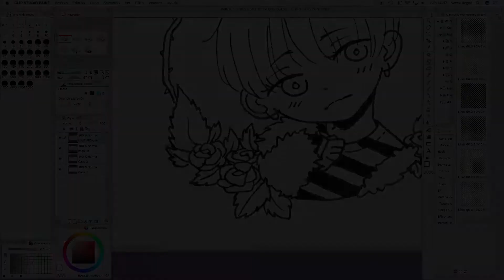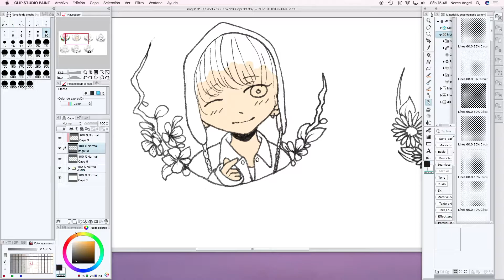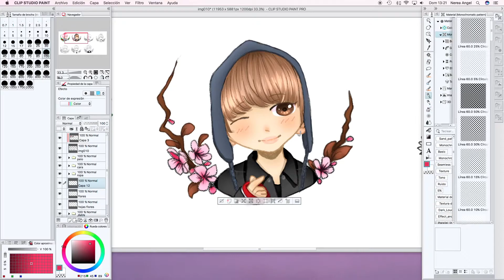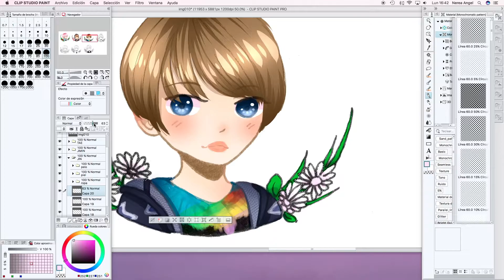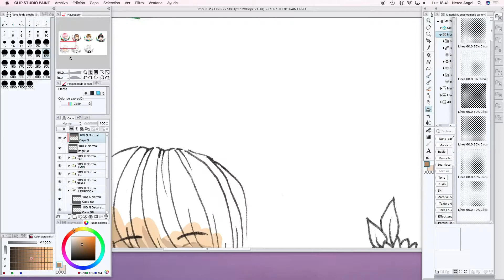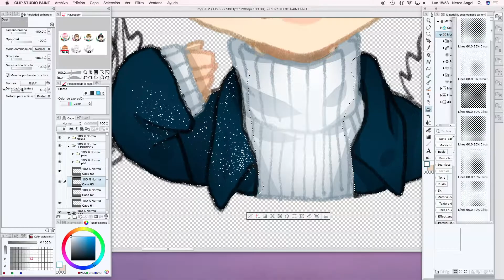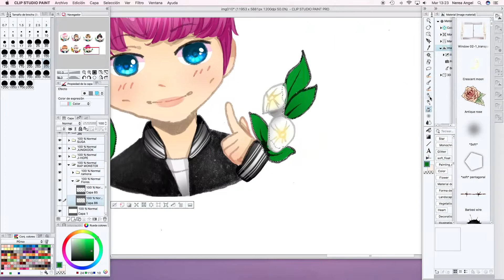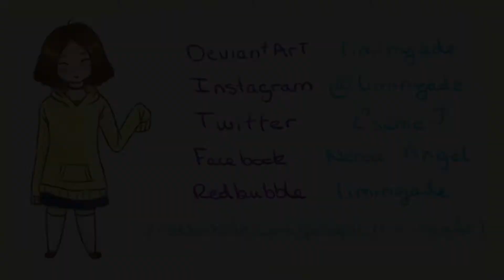[Speedpaint] BTS Spring Day Chibis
You can buy some merchandise of this sweeties on my Redbubble

I wanted to do this for a long time and here is it, I hope you like it!!! And as you can see, I changed a bit how a make the videos, I hope you like that too!